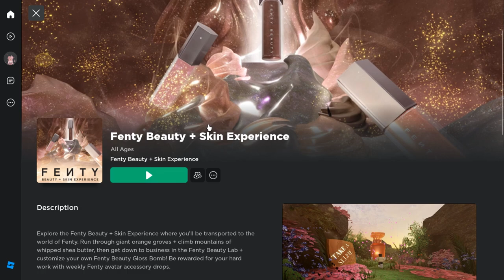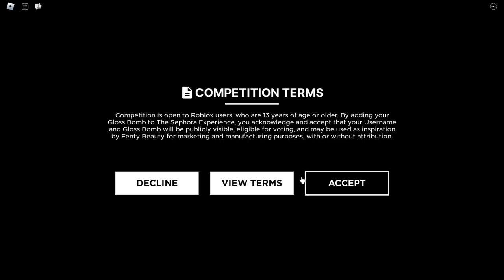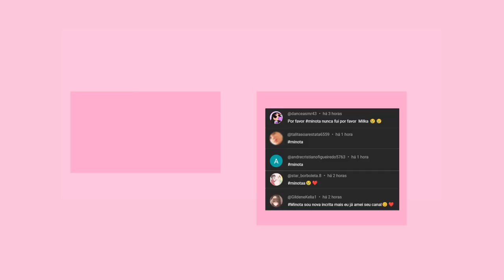COMO PEGAR 3 NOVOS ITEM GRÁTIS NO ROBLOX !💜-Milka Games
inicio: 00:00
item 1: 00:27
item 2: 04:46
item 3 : 07:11
final do video: 08:14